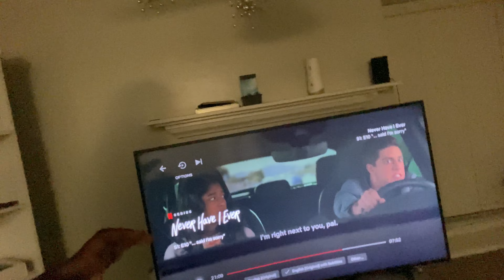HAPPY NEW YEAR | LIFE UPDATE | 2022 | ZAKORACH real #2022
In this video i tell it all, about my movement, packing, relocating. Hope you enjoy.